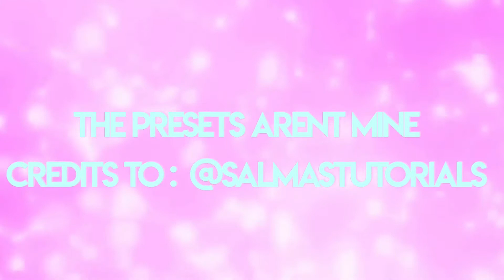How to us PRESETS in VIDEO STAR 😍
I hope it was helpful